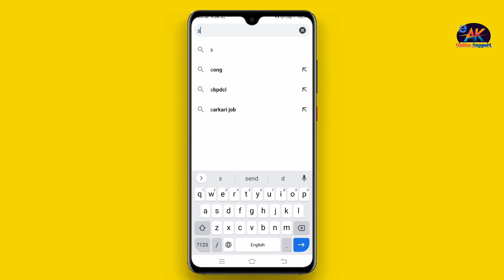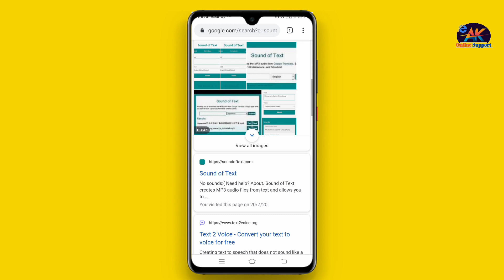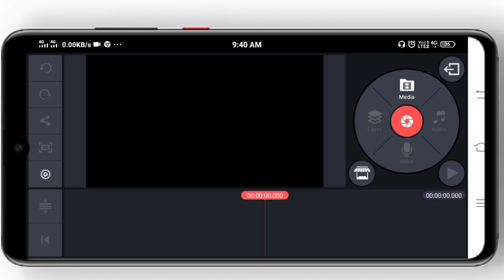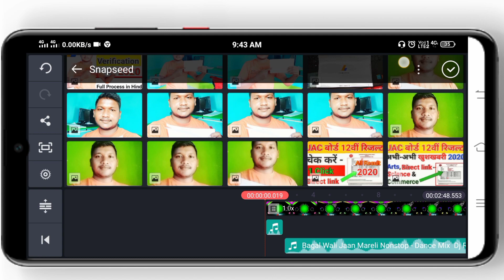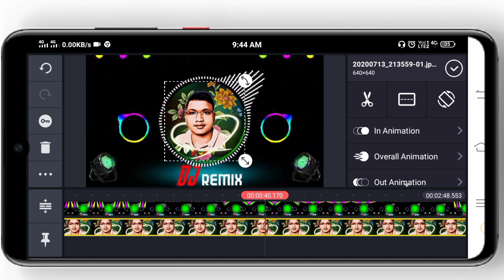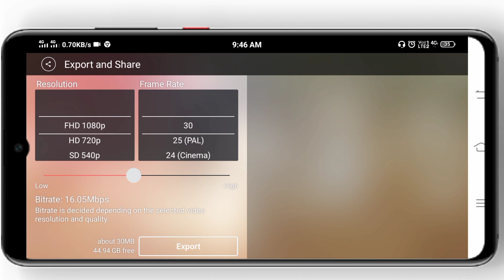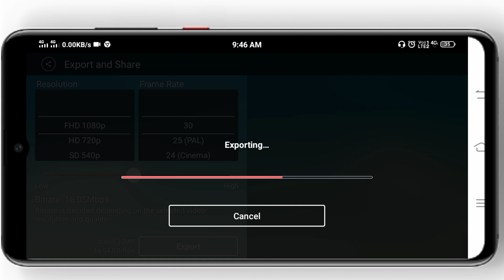How to make Name DJ song remix in Kinemaster | Name DJ Song Kaise Banaye | DJ Song Making Trick 2020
Friends, aaj ki is video me maine bataya hai ki apna name ka dj song remix kaise banaye kinemaster app se. Mai umid karta hu ki ye video aap sabhi ko pasand aayegi. Thank you so much.

Your Queries -
1. Apna name ka dj song kaise banaye
2. Apna name ka dj voice kaise banaye
3. Kinemaster se dj remix song kaise banaye
4. How to make dj remix name song in Kinemaster app
5. Kinemaster dj song remix video editing tutorial

My Recommend Products & Gears For YouTubers -